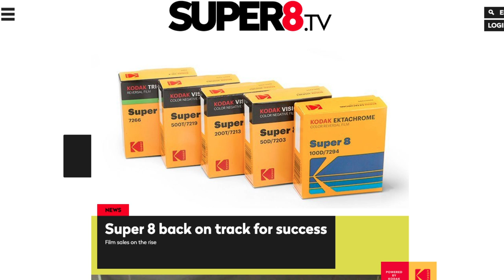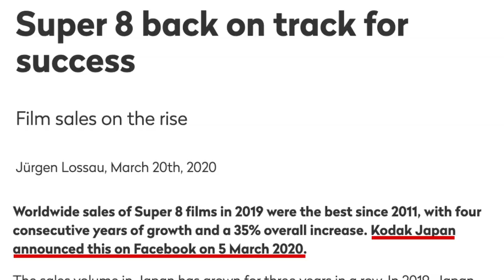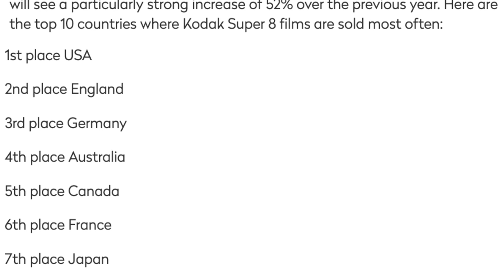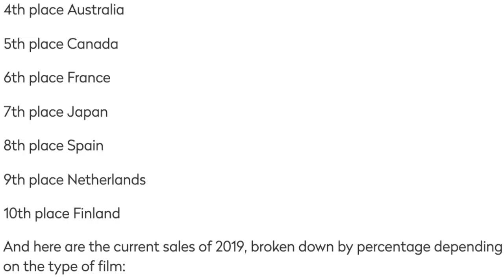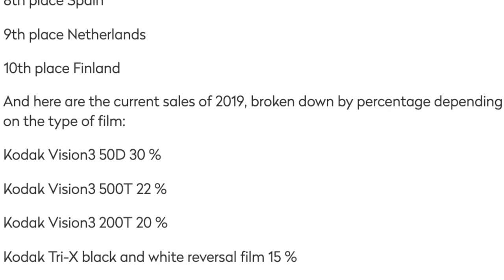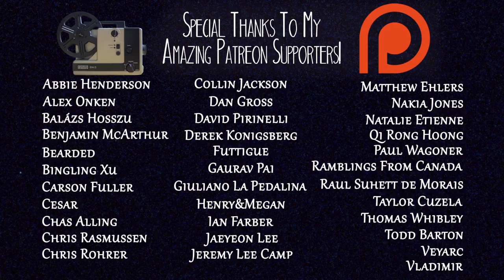Good News For SUPER 8 | Analog Resurgence WEEK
Hey it's Analog Resurgence Week! I just made that up...BUT I'm putting up a little something everyday this week. Today I'm looking at a piece of news that's pretty encouraging for all the fans of the small gauge Super 8 format out there!

- - -Super 8 is Doing Great! - - -

- - - Super 8 & 16mm Camera, Film & Services Available at Pro8mm - - -

SOCIAL MEDIA STUFF
You can send me stuff for the videos!
Noah Henderson
RPO ELLERBECK
TORONTO, ON
M4K 0A2